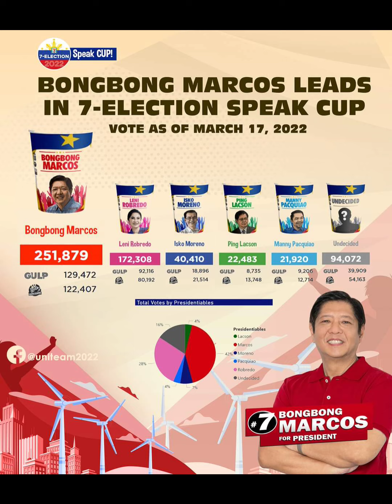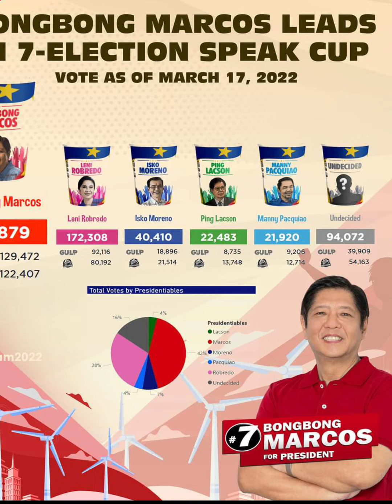BBM Nangunguna sa survey ng 711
BBM Nangunguna din sa survey ng 711. Sadyang wala nang makakatalo kay BBM